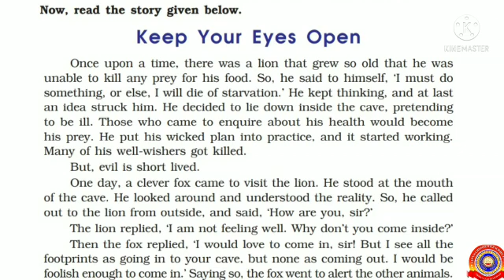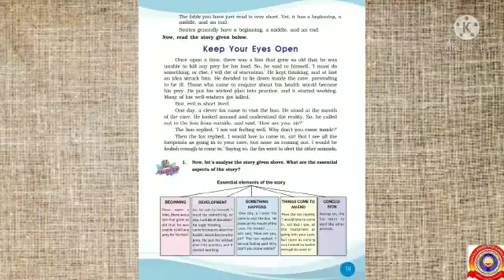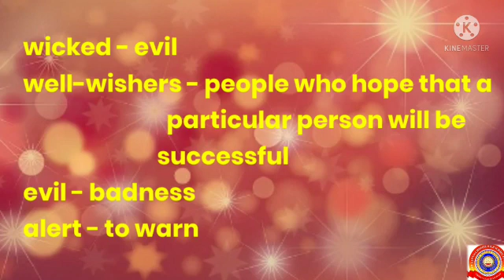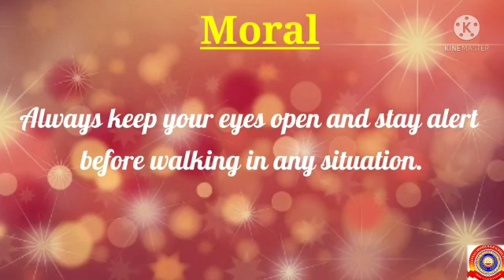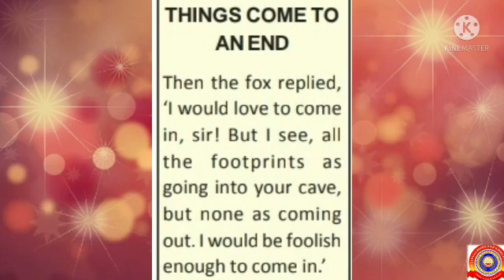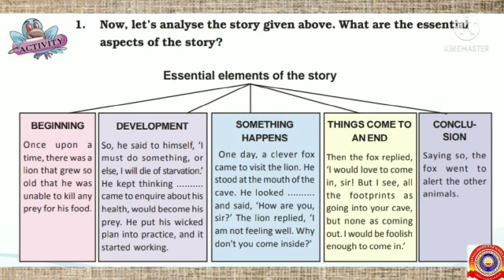Standard 7 English Unit 2 Lesson 1 Part 3 Aesop.